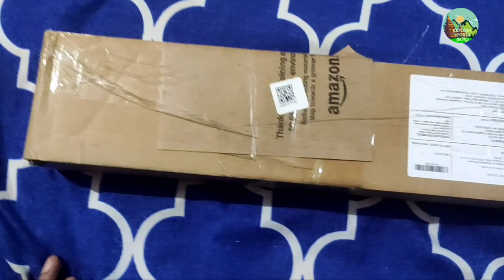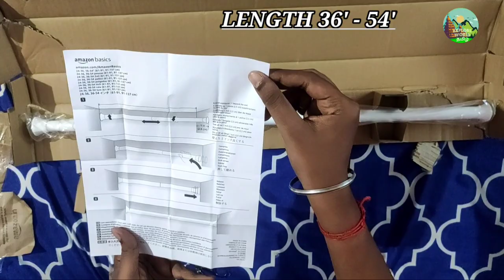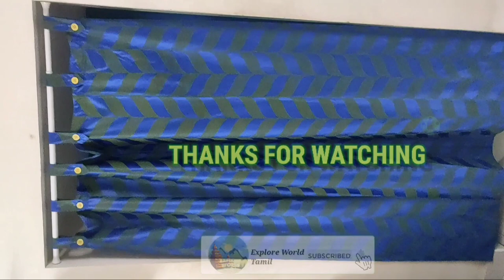No Drill Curtain Rod | Amazon Door Curtain Rod | Tamil | Window screen rod தமிழில் No Damage to Wall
Curtain Rod for easy reuse requires no hammering or drilling. Trustworthy

Product link - AmazonBasics Adjustable Shower Curtain Tension Rod - 36-54", White